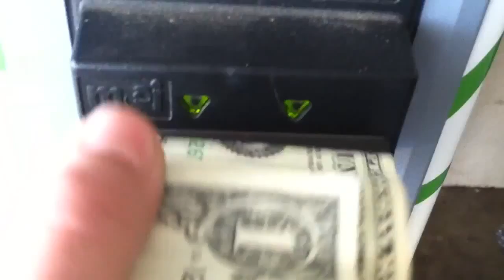Vending Machine Success